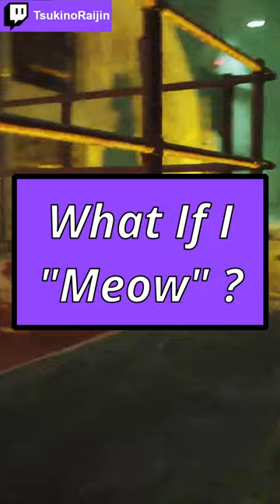What If I "Meow" ? | Stray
Meowed at a robot, and it caused it to break.